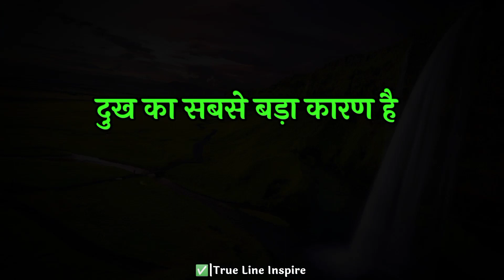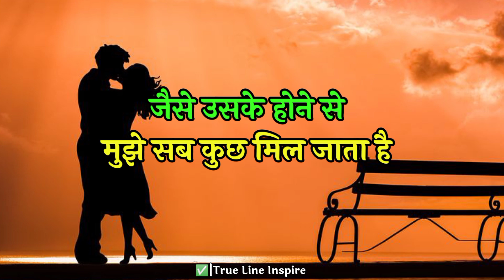💯Psycohology Facts|Psycohology Facts In Hindi| manovigyan|manovaigyanik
Psychology facts || Psychology || Psychological in Hindi || manovigyan || manovaigyanik facts quotes

Your queries 👉👉
motivational speech
motivational video
motivation
motivational video 2022
motivational speech
motivational video
speech
success
quotes
life quotes
motivational speech
motivational
inspiration
inspire
above inspiration
inspirational
motivate
inspire
psychological facts
psychology facts on human behavior
psychology
human psychology
interesting facts
facts
hindi shayari
love shayari
sad shayari
motivational video
motivation
motivational speeches
motivational
sex video
psychology
 psychology facts
psychology video
manovigyan video
manovigyan fact's
psychology facts in hindi
inspirational
inspirational quotes
inspire quotes
psychology
 love fact's
inspire quotes
Gulzar shayari
 sad shayri
Bewafa shayari
motivational speech.
Psycholo facts
Psychology
Motivational quotes
Motivational speech
Motivational video
Motivational
Psychology facts in love
Sad shayri
Gulzar poitry
Gulzar shayari
Baate Gulzar ki
Shayri in hindi
Inspirational quotes
Love fact's
साइकोलॉजी फैक्ट्स
मनोविज्ञान तथ्य
Gulzar poitry in Hindi
Gulzar sahab ki baate
kuch pyari baate
fact
psychology
Psychology facts
Psychological in hindi
 manovaigyanik facts
manovigyan
motivation
love shayari
guljar
gulzar
shayari
motivational story
motivation
hindi shayari
best shayari
sad shayari
motivational speech Hindi video inspirational quotes
guljar hindi shayari
psychology facts
 Hindi thoughts video
Psychology fact
facts
fact
Psychology
Psychology in hindi
Psychology gyan
Psychology video
Psychological
manovigyan
motivation quotes
motivation quotes in hindi
motivational quotes
motivation quote
emotional shayari
motivational speech
gulzar shayari
quotes
gulzar shayari
thought
Psycohology // Psycohology Facts // Psycohology Facts In Hindi // manovigyan // manovaigyanik
manovaigyanik facts in Hindi manovaigyanik rochak tathya manovaigyanik fact psychology facts psychology facts in Hindi language psycohology in Hindi about love in Hindi manovaigyanik rochak tathya manovaigyanik